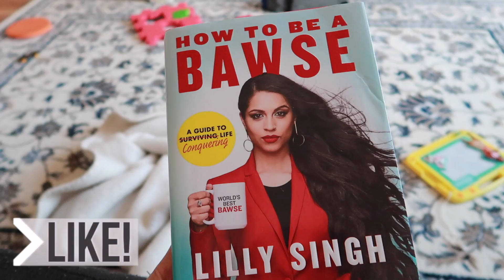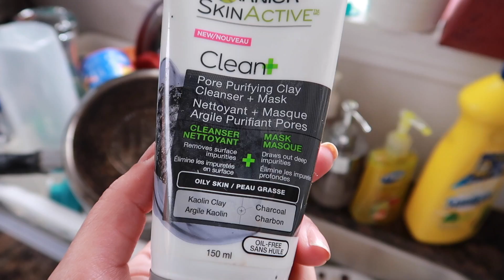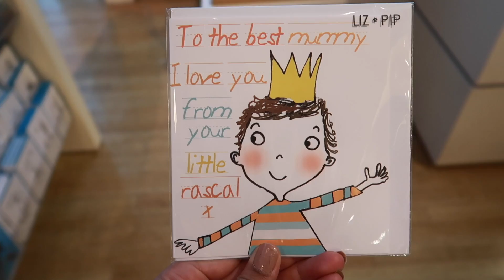Our Sick week blog || Brownbeautysimor || Indian Beauty Guru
CAN WE GET 800LIKES PLEASE
Hey My Mimis, How you guys doing? Hope you all are well. Do let me know in comment bar, Whats up?
So In Today's video, I am sharing a week of my life, where most of the time I was sick . Hope you won't mind this.

SIMOR..

XOXOXO

⇢ Editing: iMovie

M U S I C:. audionautix.com

1. How old is Himmat?
      Turning 3 this June 2017

2.  Hubby’s Profession?
      Working somewhere where can earn enough for my makeup and Mimi's DIAPERS LOL

3. Where am I from?

4. Where am I from Punjab?

5. Where am I working?

6. Why I quite Dairy?

7. Our Religions